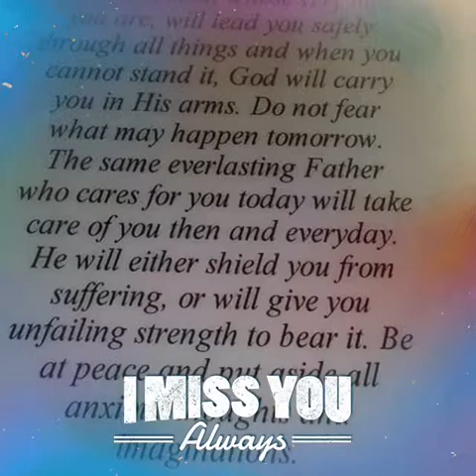Rip Jerry Hurley 1971-2018